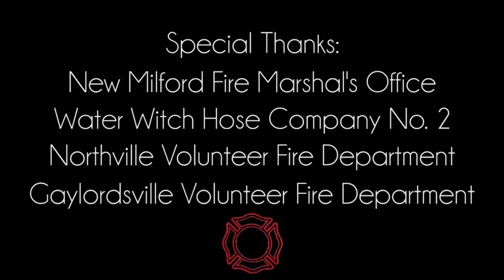Apprentice FX Weekly Update: October 10, 2014